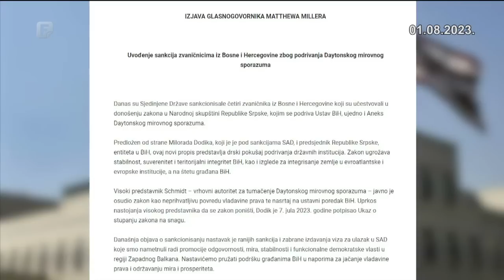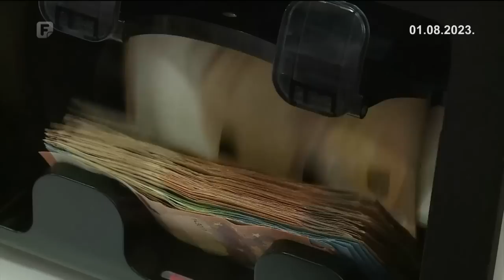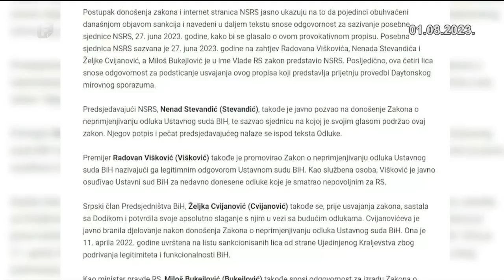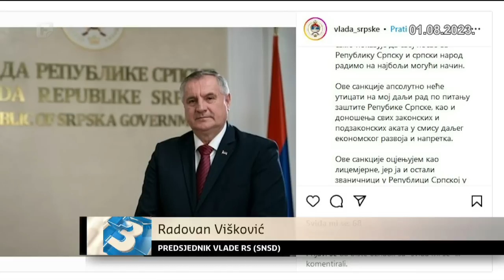Dnevnik 3 01.08.2023.